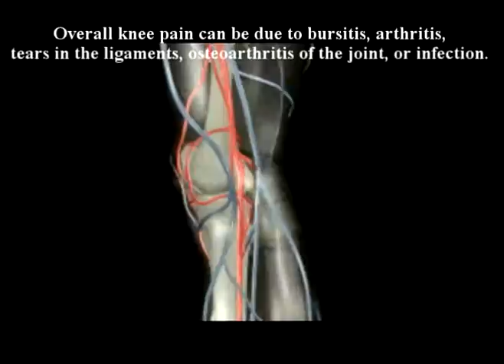Dr Alimorad Farshchian ARTHRITIS SERIES